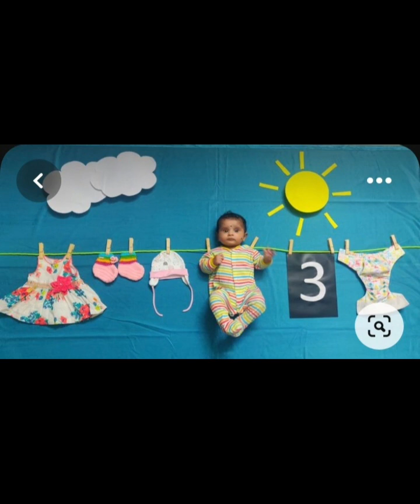newborn baby photoshoot ideas/ monthly baby photoshoot ideas/ baby photos with different themes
here you find many useful ideas for newborn baby photoshoot, here  you see how to baby  photoshoot with different themes you also like to see monthly baby photoshoot for your post card.